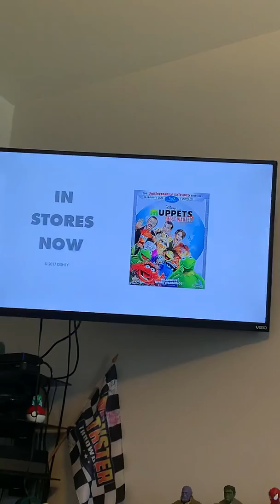Cockatoo in Malibu (From muppets most wanted